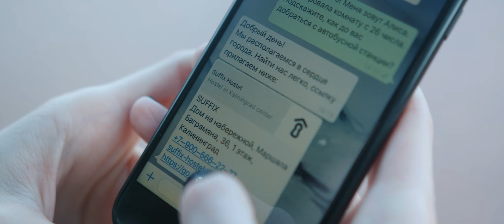Пешеходный навигатор 2GIS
Любимые голоса, короткие пути и маршруты по тротуарам.
Без телефона в руках.
Все это — пешеходный навигатор 2GIS.

Creative: @massagency.ru

Director & DOP: @popelukh
Producer: @maslowrider
Edit: @popelukh
Graphics: @snksnksnksnksnk
Colorist: @snksnksnksnksnk
Cast: @shmfl